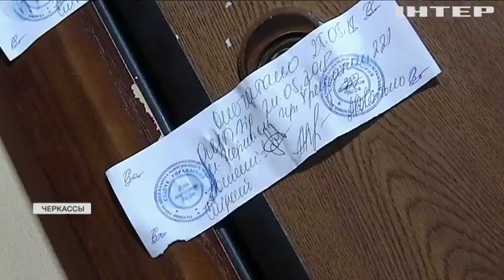Убийство депутата в Черкассах: адвокатов не пускают к подозреваемому